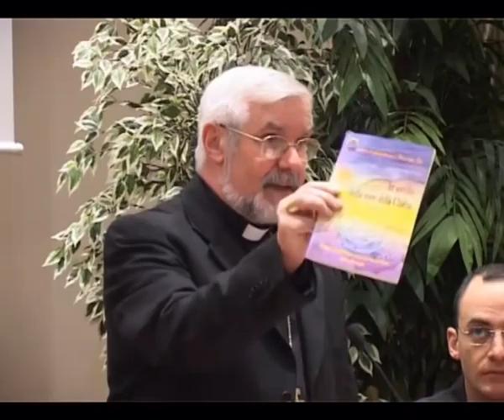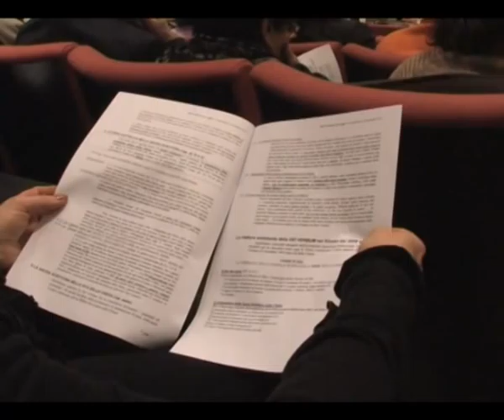Il Seme Della Speranza del 27/12/2012